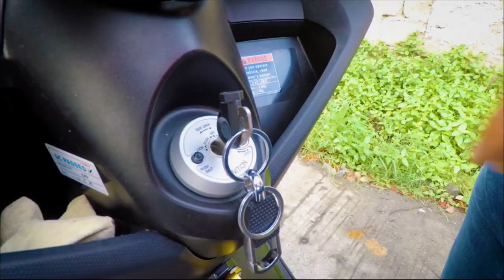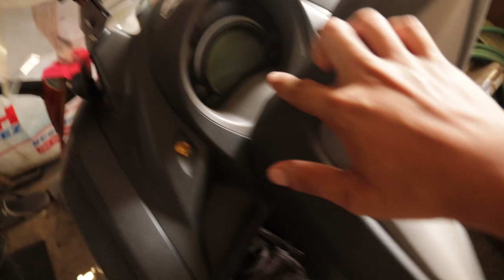ABS VS. NON ABS SULIT PERFORMANCE // ALIN ANG IWAS AKSIDENTE - YAMAHA NMAX MOTOVLOG